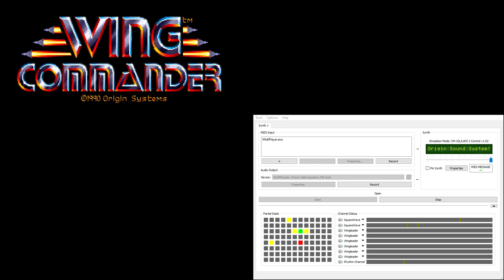Wing Commander CM-32L OST - Simulator Arcade